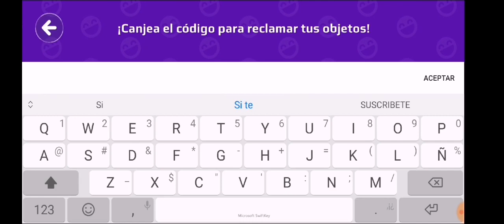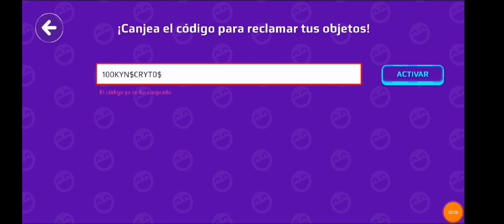🎁 NUEVO 1 CÓDIGO PK XD CREADOR CÓDIGOS PK XD DÍA DEL ADMIN En PK XD